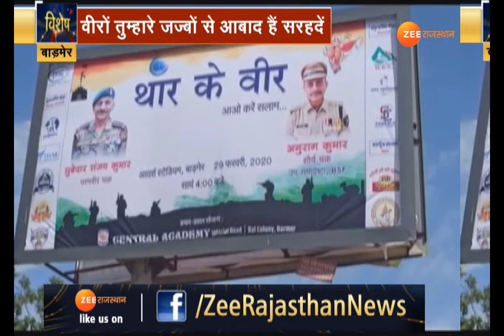Barmer | वीरों तुम्हारे जज्बों से आबाद हैं सरहदें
बाड़मेर - सरहदी बाड़मेर में एक शाम जवानों के नाम रही. देश की सरहदों पर अपने लहू को निचोड़ने वाले वीर सपूतों के परिवार वालों को सम्मान देने के लिए बाड़मेर में थार के वीर कार्यक्रम का आयोजन किया गया. जिसमें शहीदों को सम्मान दिया गया. देखिए खास रिपोर्ट